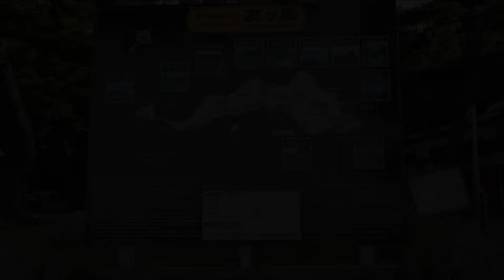Tomogashima - Touring - Long Ver. 2015 10/9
Wakayama Kada
K2,Toshi,Yoshi,Kei

カブ専門店 堺市上野芝
Motorhead Cycleshop